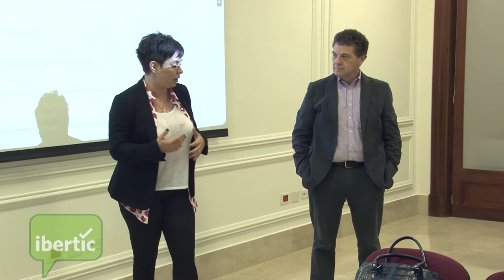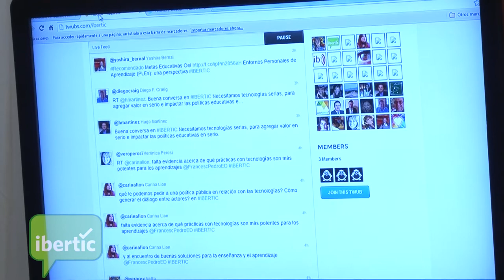Conversatorios Circulares Laura Marés y Hugo Martínez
Un espacio de intercambio cara a cara con ocho expertos en TIC y Educación, en un formato innovador de participación, conversando en torno de la actualidad de las cuestiones que hacen al ENSEÑAR y APRENDER en entornos y con herramientas tecnológicas